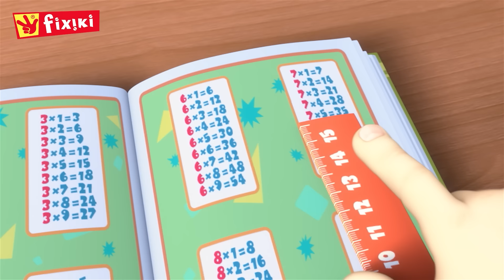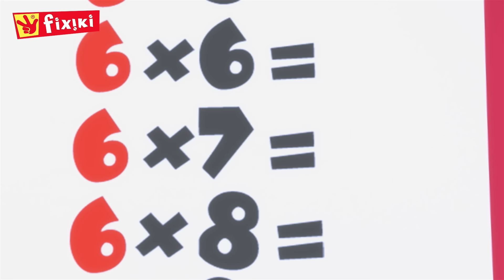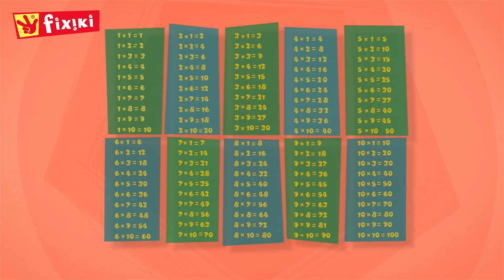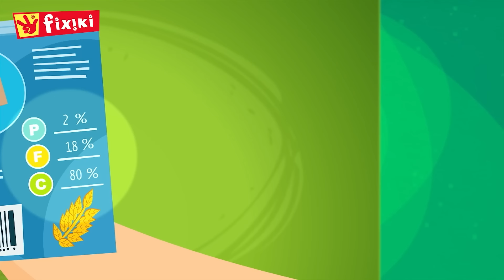Aventuri Fixiki în Română: De la Vitamine la Dulciuri! 🍬🍞 Episoade de Desene Animate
Pornește într-o călătorie plină de descoperiri cu Fixiki, prietenii tăi care transformă știința în joacă! În acest colaj fascinant, micuții vor învăța lucruri utile și captivante în timp ce se distrează.
Acest video este perfect pentru copii curioși care vor să afle lucruri noi într-un mod distractiv! Nu uita să te abonezi pentru și mai multe desene animate educative cu Fixiki!

Desene animate cu fixiki în română.

00:00 - Vitamine
05:47- Îndemn Tom
05:53- Paine cu unt
11:04 - Dulciuri
16:13- Conserva